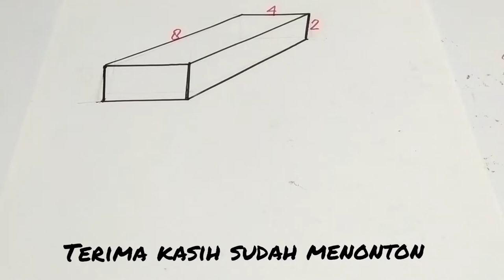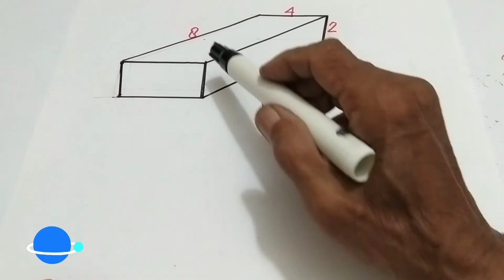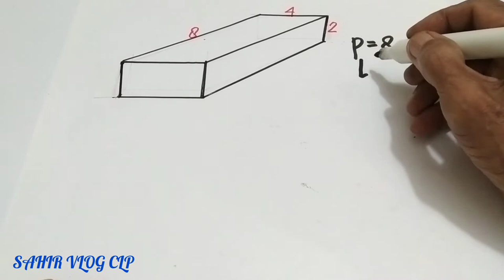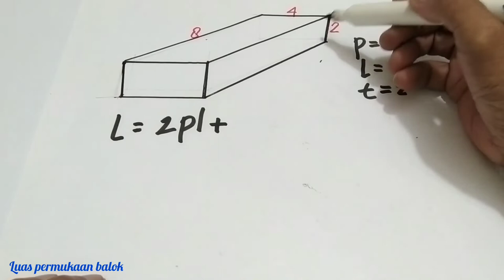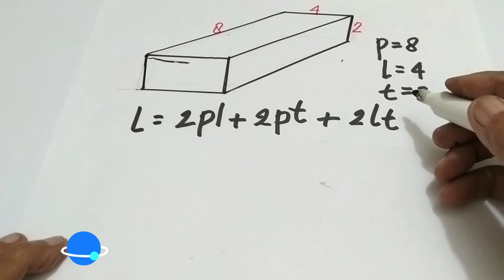LUAS PERMUKAAN BALOK || geometry surface area rumus untuk menghitung luas permukaan balok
LUAS PERMUKAAN BALOK, bangun ruang ini banyak digunakan, LUAS PERMUKAAN BALOK menghitung luas semua sisinya dengan rumus 2(pl + pt + lt), jika ukuran panjan, lebar dan tinggi diketahui LUAS PERMUKAAN BALOK dapat dihitung.

Terima kasih sudah menonton video LUAS PERMUKAAN BALOK ini atas dukungannya saya ucapkan terima kasih, saya mendoakan semoga anda semua diberikan kesehatan yang sempurna dimudahkan semua urusannya dan dimurahkan rezekinya, tonton video LUAS PERMUKAAN BALOK ini sampai tuntas semoga bermanfaat untuk kita semua.. 🙏

JULI MO2,
viral math,